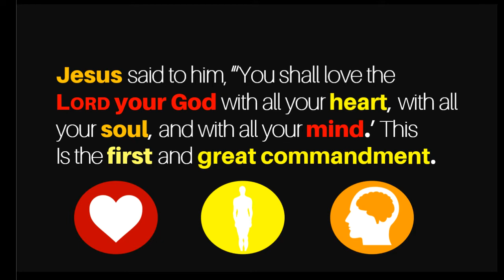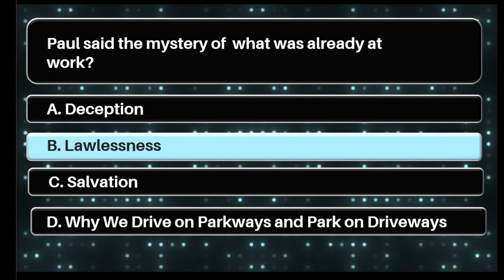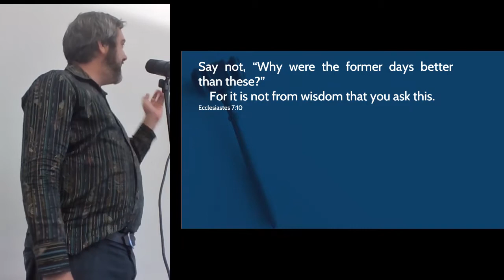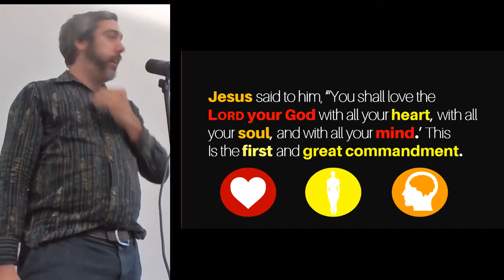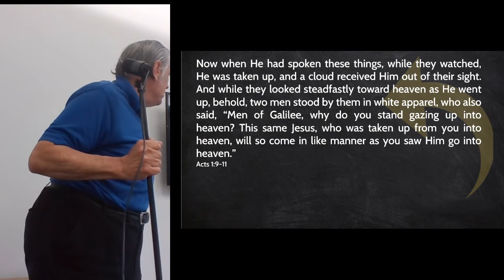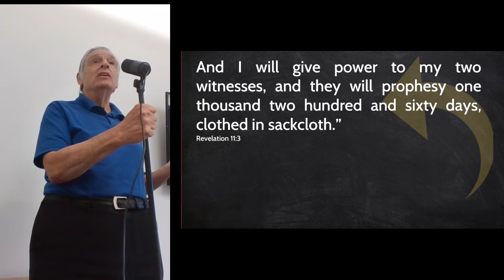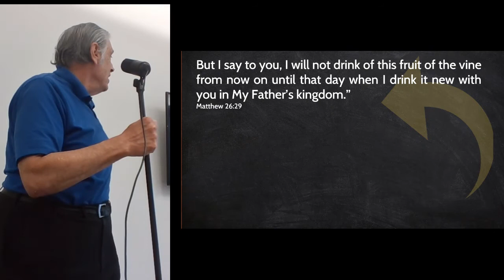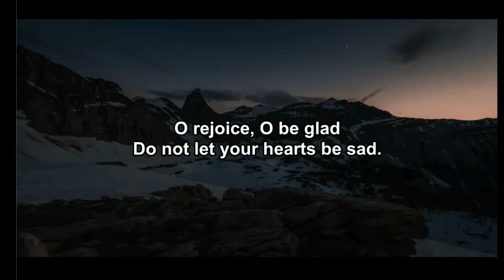Services - Christian Obedience and the Return of Jesus Christ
Scripture References:
Romans 1:18-20
2 Thessalonians 2:7
Ecclesiastes 7:10
2 Thessalonians 2:9-10
Genesis 3:5
Proverbs 9:10
2 Corinthians 6:14
1 John 3:4
Matthew 24:12
Titus 2:14
2 Thessalonians 9:9-13
Psalm 119:97-104
Acts 1:9-11
Isaiah  46:9-10
Leviticus 26: 28
Genesis 7:11
Genesis 8:3-4
Numbers 14:34
Ezekiel  4:6
Daniel 12:6-7
Revelation  12:6
Revelation  12:14
Revelation 11:3
Revelation 13:5
Jeremiah  31:10
Jeremiah  31:15-16
Jeremiah  31:17
Ezekiel  40:1-2
2. Peter 3:1-2
2 Peter 3:3-4-5
Matthew 26:29
John 14:1-3
Psalm 110:1
Matthew 6:10
Revelation  11:15

TIMECODE
00:00 Opening Prayer
02:20 Psalm 1 - My Soul Among Lions
06:14 Scripture of the Week - 2 Thessalonians 3:3
08:00 Scripture Reading - 2 Thessalonians
14:30 Know Your Bible
16:00 Daniel - The Case for Law
34:33 Psalm 28 - Shiyr Poets (SOUND OFF)
38:39 Dr. Kaplan - He Will Return
1:02:47 Scripture of the Week - 2 Thessalonians 3:3
1:03:37 Good News of the Week
1:05:20 This Week on the Bible Calendar
1:05:36 Pentecost Countdown
1:07:16 Psalm 14 - My Soul Among Lions